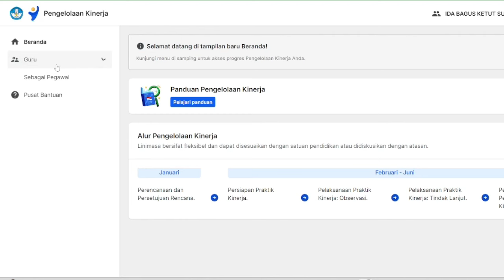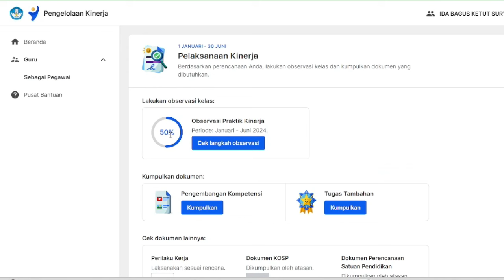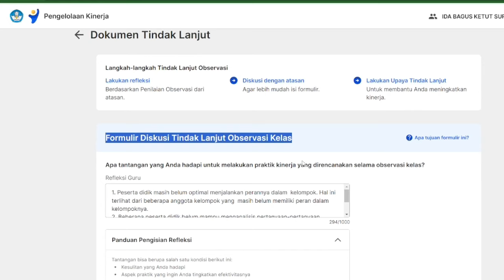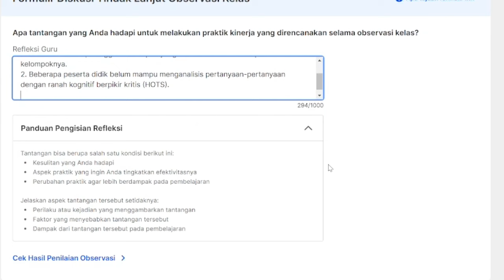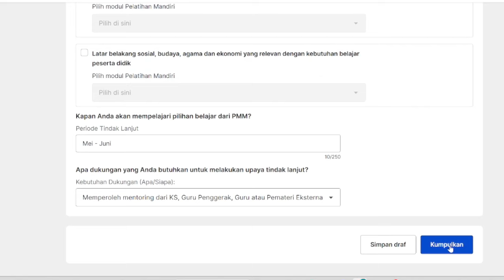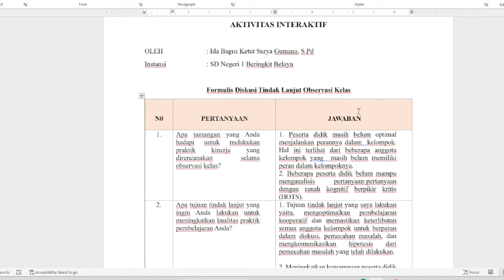Cara Mengisi Rencana Tindak Lanjut (RTL) Observasi Kelas - Penilaian Kinerja PMM 2024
Halo sahabat semua pada video kali ini saya akan berbagi tentang Cara Mengisi Rencana Tindak Lanjut (RTL) Observasi Kelas - Penilaian Kinerja PMM 2024.